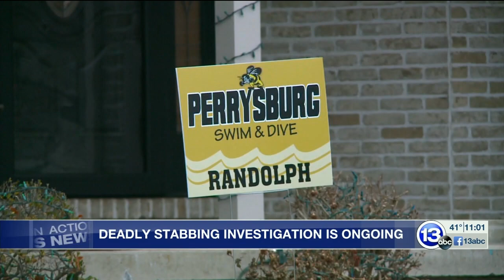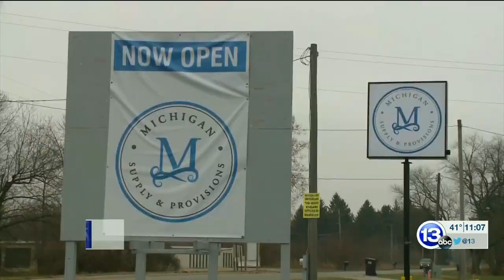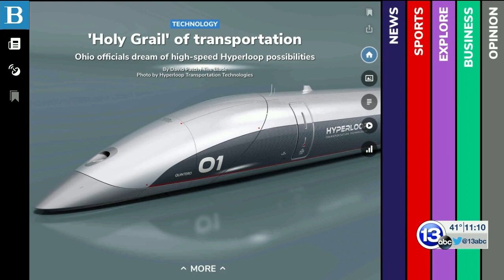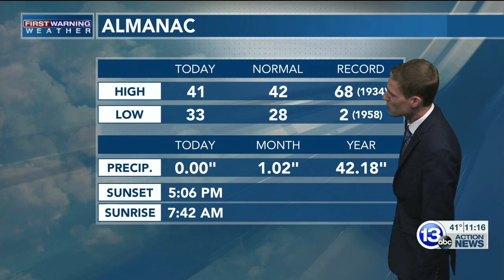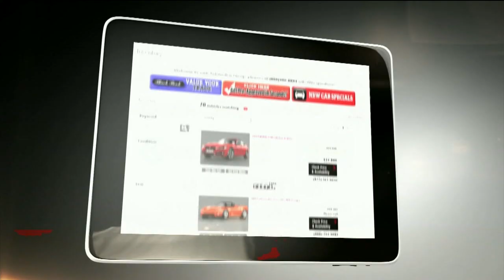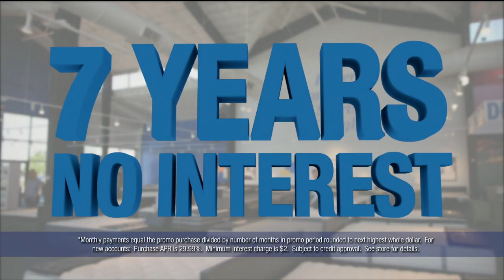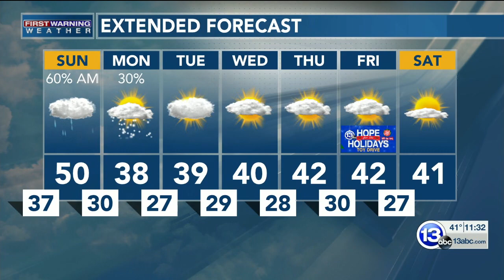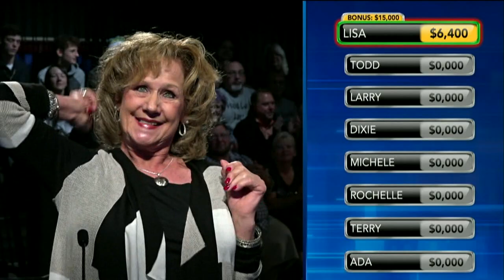Micaela Marshall anchors13abc Action News at 1100PM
I reported and anchored the 11 PM show on 11/30/19.